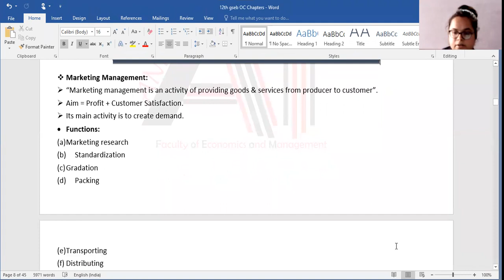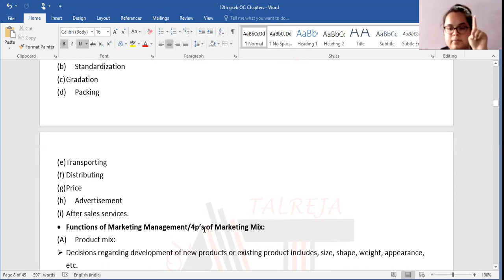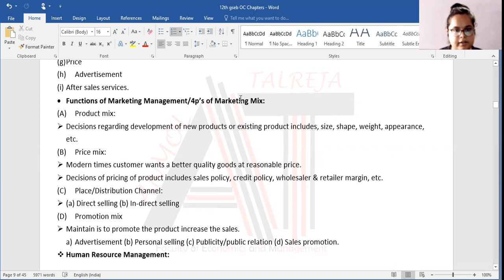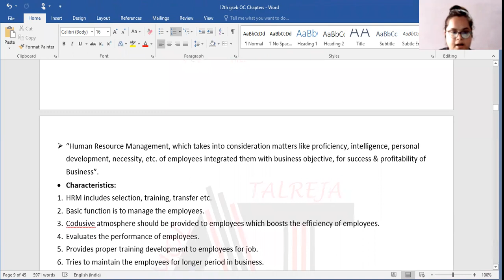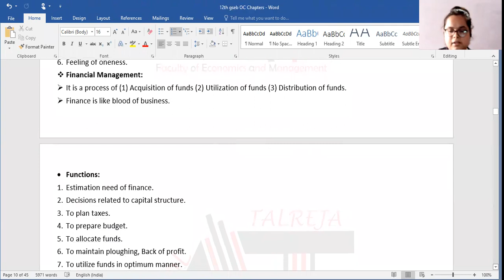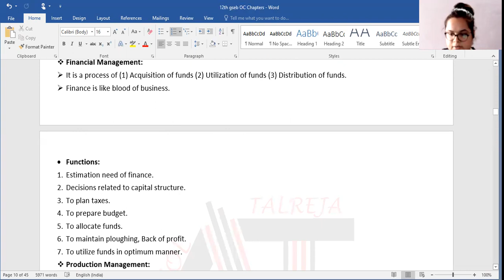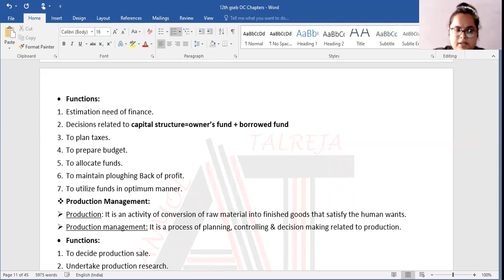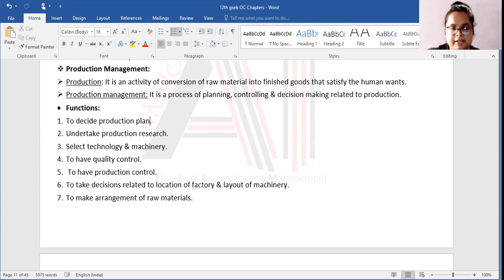Rapid Revision | 12th Gseb | OC chp 1 {part-3}